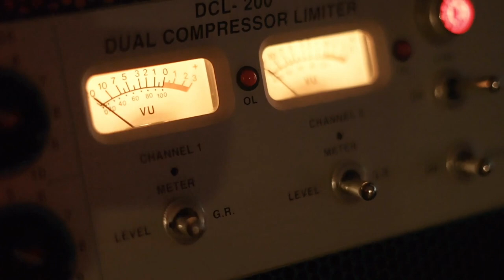Ep. 18: Insider Tips For Improving Your Stage Sound with Joey Vesuvius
Think back to the last show you were at that had absolutely great sound. It makes for such an amazing experience, right? Now think of the last show you attended or performed at where the sound was not so good, maybe even awful. It can completely ruin the moment.

Unfortunately, dealing with bad sound is a sad reality all local musicians face at one point or another. Sometimes it simply can't be avoided - the room or venue you're playing in has terrible acoustics, the PA is half broken, or the sound engineer working that night is hungover and unwilling to help.

But what if I told you that there are some simple tricks to help you improve the things you have control over? In the event that you find yourself in a bad-sounding space without a pro engineer like my guest, they just might be your saving grace.

On this week's episode, Joey Vesuvius joins us to talk about all things live sound. Joey is an accomplished audio engineer, having toured with the likes of Keshi, Mike., and JPEGMAFIA. Joey has also mixed front-of-house in stadiums and at festivals as large as Coachella.

We discussed the basics of getting the most out of your soundcheck, from setup to communicating with your engineer, to mindset and attitude when things aren't ideal. Joey drops a ton of great insights throughout our conversation that will be particularly helpful if you've been struggling with having a successful soundcheck.

We also talk about Joey's career path into the live sound industry, hear one CRAZY touring story involving a stolen 18-wheeler, and get great overall advice about the importance of reflection and constructive self-talk. Whether you're in need of some soundcheck help or curious about the world of a touring sound engineer, this episode has a little something for you.

00:32 Introduction and Guest Background
02:35 Working with Wasted Potential and Moving to LA
03:27 The Intricacies of a Live Show Production
08:37 Journey into the World of Live Sound Engineering
14:48 The Importance of Tenacity and Networking in the Industry
24:48 Tips for a Successful Soundcheck at Local Shows
30:30 The Struggles of Stage Volume
31:12 The Importance of Soundcheck Communication
31:49 The Process of Soundcheck
32:14 The Art of Adjusting Sound for Individual Band Members
32:40 The Importance of Playing a Full Song During Soundcheck
33:15 The Value of Communication Between Band and Sound Engineer
34:14 The Challenges of Sound Engineering in Different Spaces
35:47 The Recap of Soundcheck Best Practices
35:52 The Importance of Rehearsing at a Quieter Level
39:51 The Miscommunications Between Bands and Sound Engineers
42:35 The Reality of Touring and Live Audio
51:14 The Importance of Self-Talk and Reflection in the Music Industry

📷 Connect on Instagram: @secretsfromthescene
🕺 Connect on TikTok: @secretsfromthescene